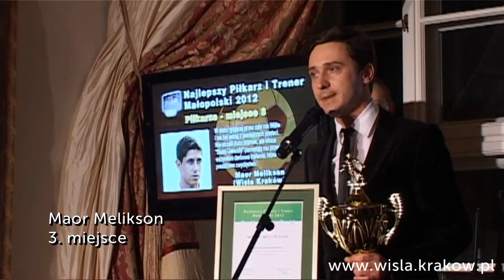Wilk ponownie najlepszy w Małopolsce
Podobnie jak w 2011 roku, tak i 2012 roku w Małopolsce najlepszym piłkarzem został Cezary Wilk. "Jestem obecny w trakcie wręczania nagród dla najlepszych piłkarzy Małopolski obecny od trzech lat i co roku jestem coraz bardziej zaskoczony" - podsumował swoje wyróżnienie pomocnik Białej Gwiazdy.